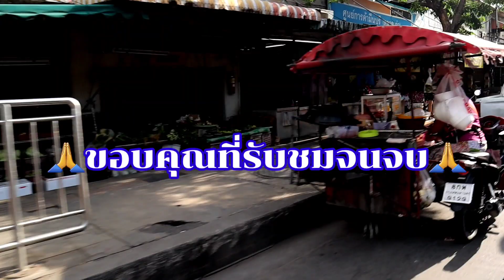ตลาดมีนบุรี (ช่วงโควิด - 19) พาไปดูตลาดมีนบุรี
พาไปดู ตลาดมีนบุรี ตลาดใหม่ ตลาดนัด ช่วงโควิด - 19